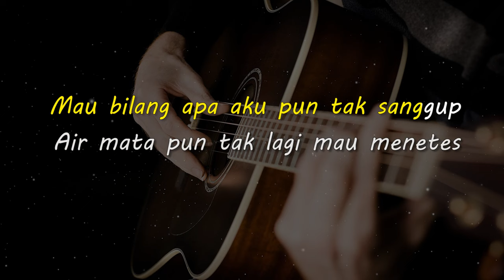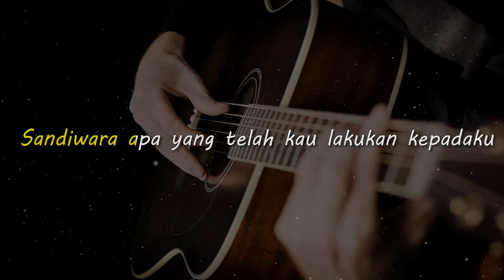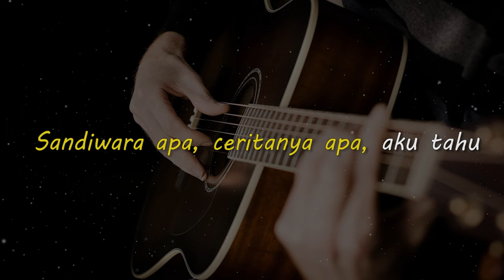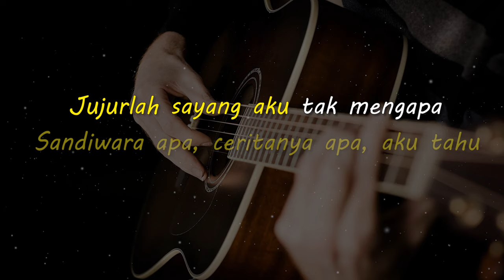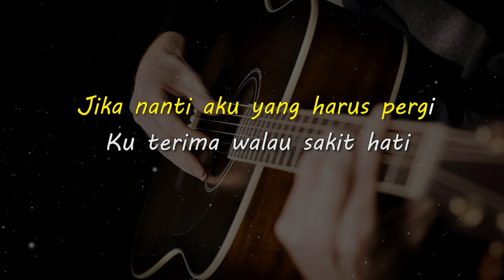SANDIWARA CINTA // REPVBLIK // KARAOKE GITAR AKUSTIK NADA CEWE ( FEMALE )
Lirik

Aku tahu ini semua tak adil
Aku tahu ini sudah terjadi
Mau bilang apa aku pun tak sanggup
Air mata pun tak lagi mau menetes

Alasannya seringkali ku dengar
Alasannya seringkali kau ucap
Kau dengannya seakan ku tak tahu
Sandiwara apa yang telah kau lakukan kepadaku

Jujurlah sayang aku tak mengapa
Biar semua jelas telah berbeda
Jika nanti aku yang harus pergi
Ku terima walau sakit hati

Mungkin ini jalan yang engkau mau
Mungkin ini jalan yang kau inginkan
Sandiwara apa, ceritanya apa, aku tahu

Matursuwun.